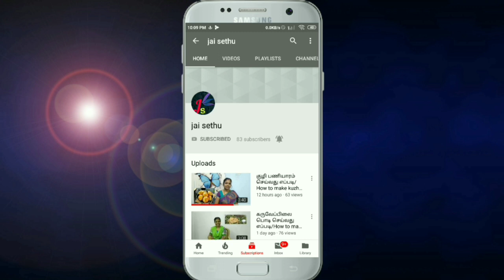How to make handmade woolen pom pom wall hanging/